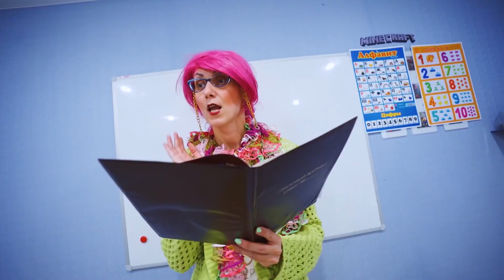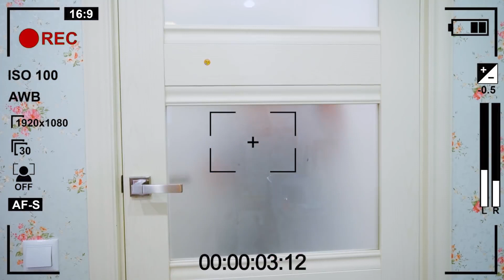Ο Rostya έγινε ανυπάκουος μαθητής 🤯 Πλούσιοι μαθητές ξόδεψαν όλα τα λεφτά!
Όλοι οι συμμαθητές έχουν κουραστεί από το σχολείο και ο Rostya έχει γίνει άτακτος μαθητής. Αποφάσισε να αγοράσει ένα νέο παιχνίδι με τα χρήματα που ήθελε να ξοδέψει για ένα δώρο για τη μητέρα του. Οι πλούσιοι μαθητές προσπαθούν να προστατεύσουν τη Rostya από κακές πράξεις. 🌈 Προηγούμενο βίντεο

Σας αγαπώ όλους ❤️